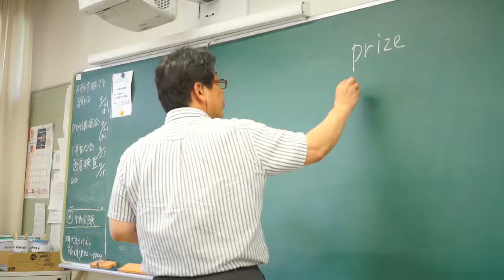【学校紹介動画】帝塚山学院泉ヶ丘 －「学校紹介～あこがれは遠く 高く～」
大阪府堺市にある帝塚山学院泉ヶ丘中学校高等学校の学校紹介動画第二弾が完成しました！！
前回の「泉ヶ丘祭」に引き続き、今回は学校紹介の内容になっています！同校に毎年やってくる留学生の皆さんに、学校生活インタビューを日本語で頑張ってもらいました☆また、今流行りのドローンを用いて撮影されたレンガ造りの校舎や、昨年完成した人工芝のグラウンドはとてもカッコイイので必見です！！
大学進学実績もどんどん伸ばしている同校の様子を是非、ご覧下さい！！